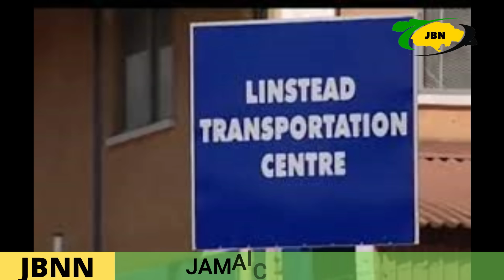Jamaica News Today September 5 2022/JBNN